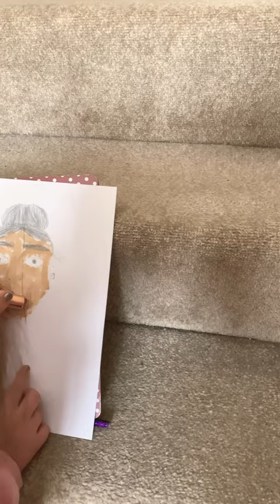23 April 2023